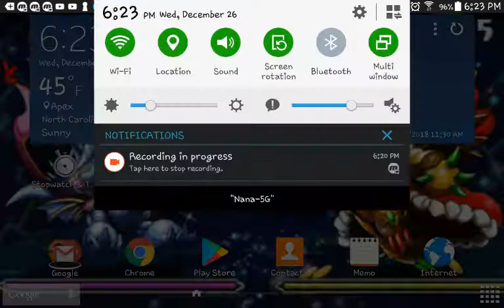Super Mario 64 DS S2 Episode 46 moving mountains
Highly awesome